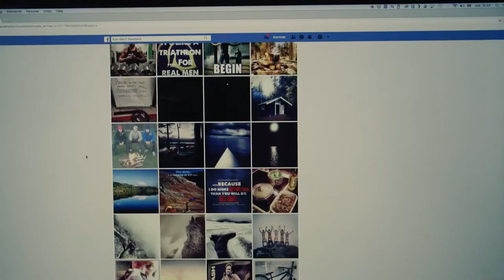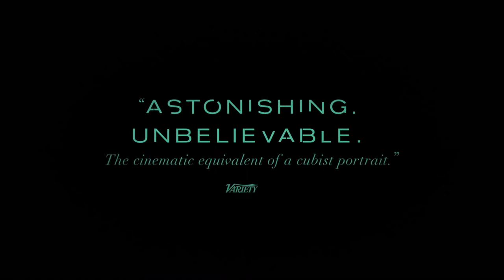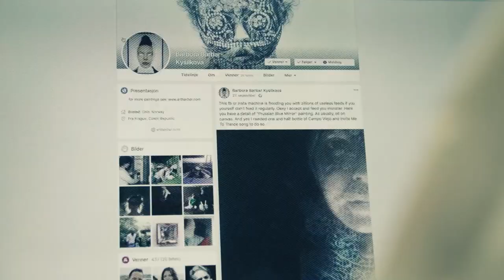The Painter and the Thief